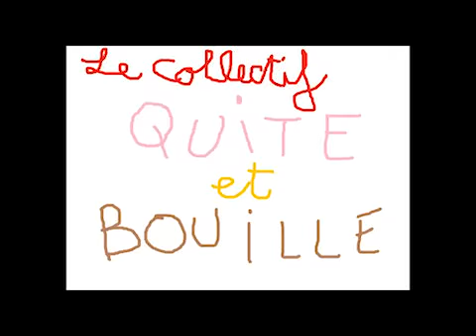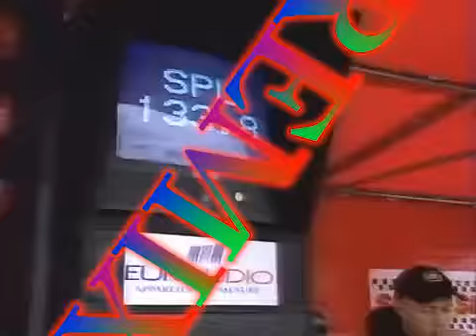"Avoir la banane" - Quite et Bouille REMIX JACKY Awesome Tones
Un remix roh là là qu'il est michto ! Faut monter les décibels, ça va claquer un grand coup !